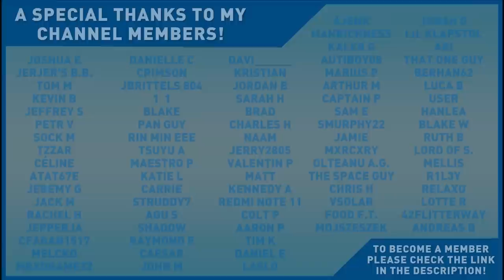The ASMR Quiz Show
Welcome to The ASMR Quiz Show - the most relaxing and tingly trivia show on YouTube. Filled with lots of fun questions to test your knowledge, why not take on the challenge and see how you fair in this awesome quiz!

⏱️ TIMESTAMPS
0:00 Welcome!
2:21 How to Play
4:32 Round 1 - General Knowledge
9:41 Round 2 - Geography & History
14:33 Round 3 - Sport & Entertainment
19:09 Round 4 - Science & Nature
23:37 Round 5 - ASMR
29:57 Thank You!

Whispering, Binaural Whispering, Ear-to-Ear Whispering, Mouth Sounds, Tapping, Crinkling & More!

Webcam: Logitech C920s HD Pro Webcam